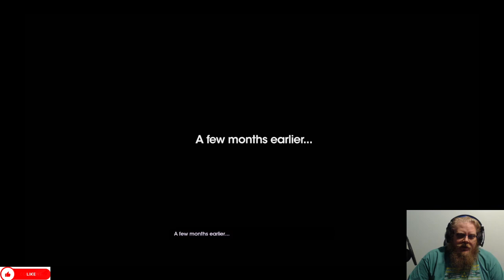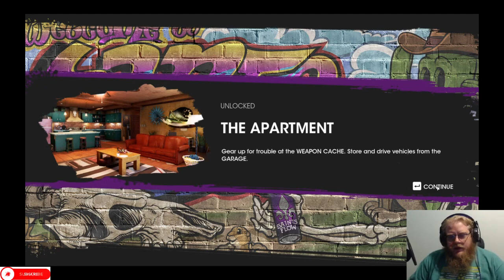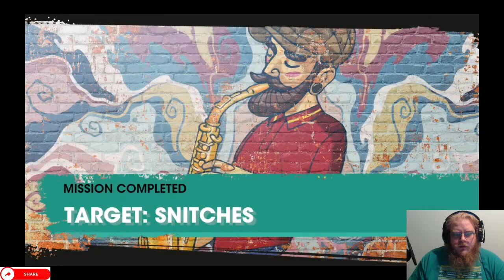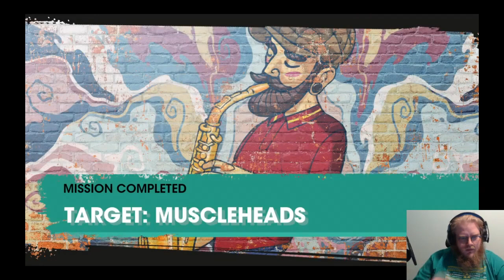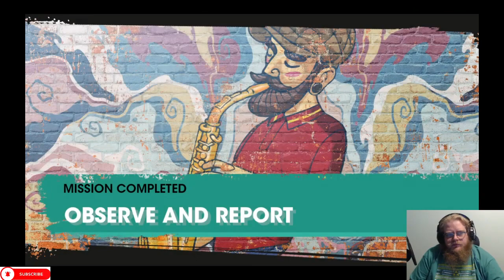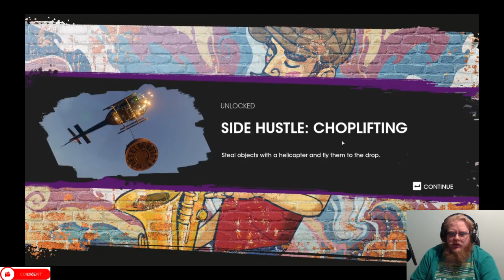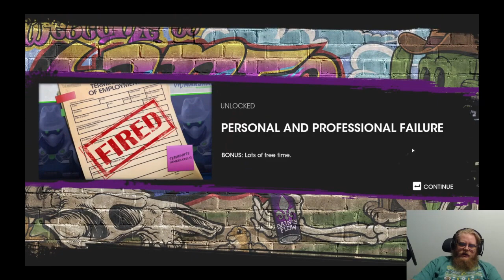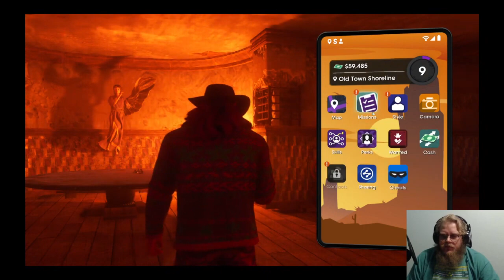Saints Row Compilation 1, (1-5)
Howdy All,

Welcome back to  @lovettgamez! On today's compilation of episodes we will be playing Saint's Row. Have a great day!  @lovettgamez!

Chapters:
0:00 Intro
0:34 Main Video